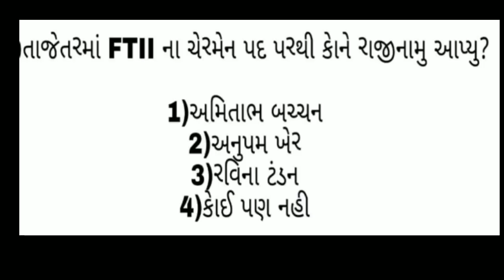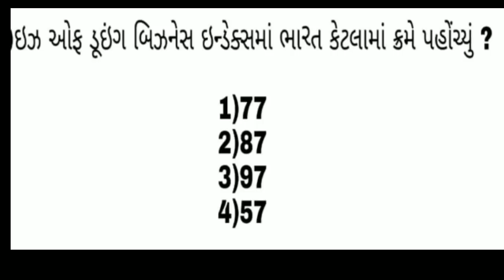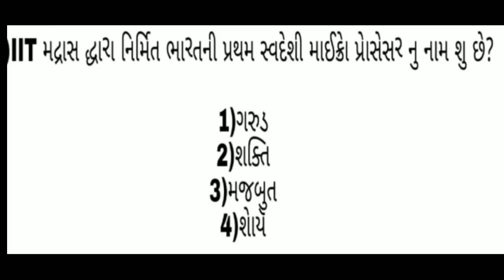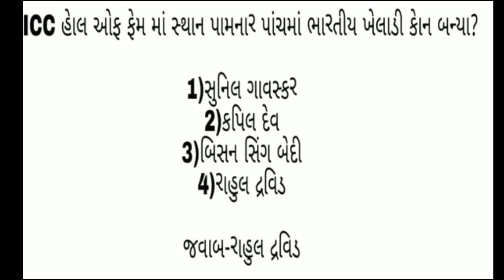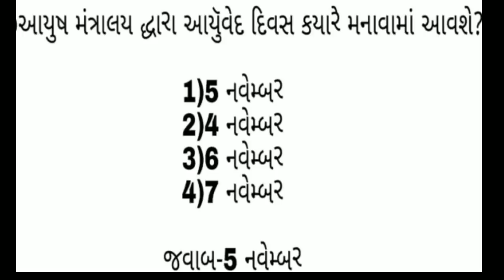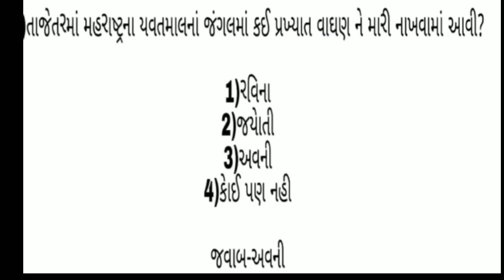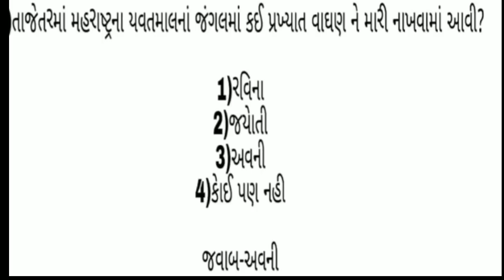november 1st week weekly current affair test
mock test-2 બિનસચિવાલય કલાકૅ

જજાેની નિયુકતિ માેસ્ટ IMP

બિનસચિવાલય કલાકૅ mock test-1